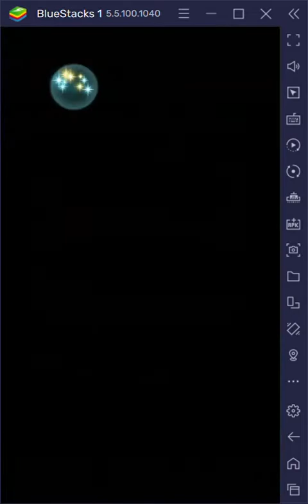Luthier and his non-dancer friends visit Plumeria's funhouse of Hel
Well, looks like they didn't have fun. Go ahead, beat the lewd fairy up because you didn't have fun in her funhouse. You'll get a full refund, too.

And Luthier should especially beat her up because of... questionable pictures of Delthea that twisted people seek pleasure from...